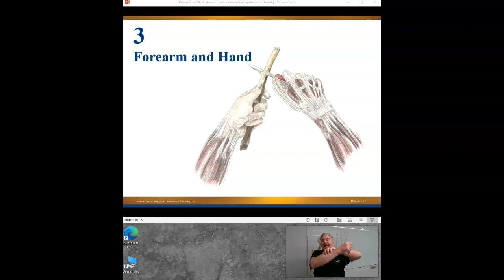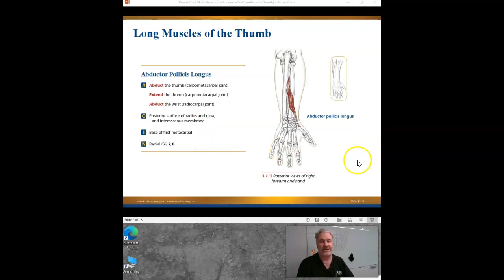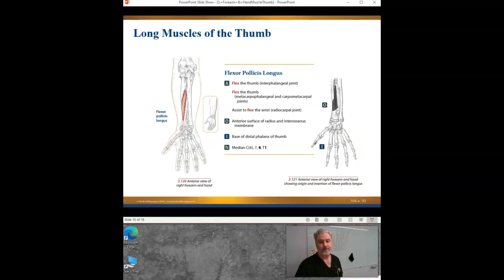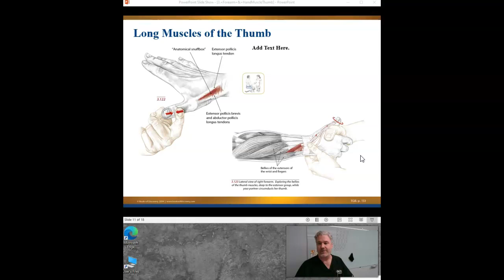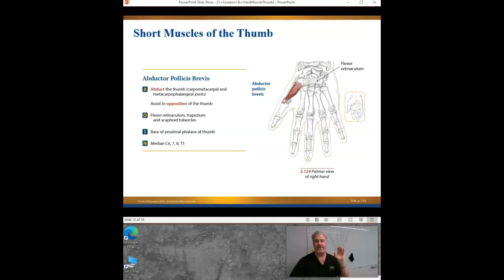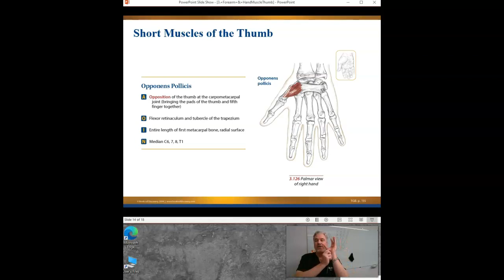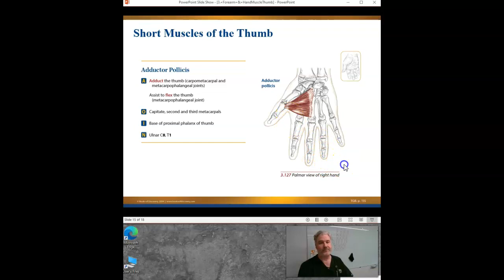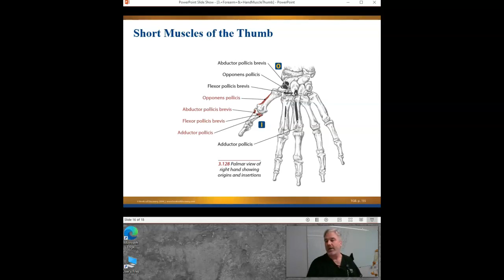Muscles of the Thumb